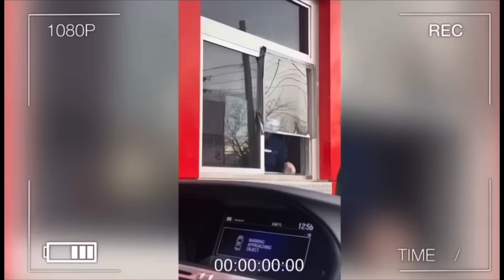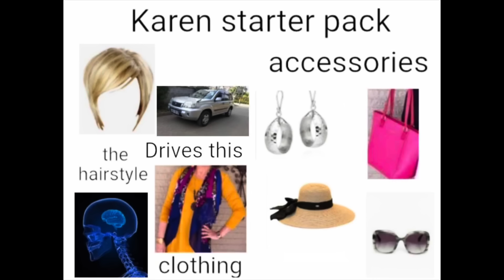This Tells You Everything You Need To Know About Women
3️⃣If you appreciate the content and would like to  to support Living A Life Of Abundance CLICK HERE to have all exclusive access to the channel perks. Thank for your support kings ✊.